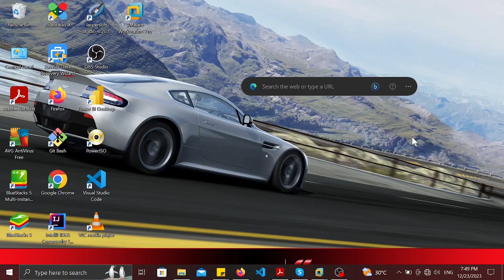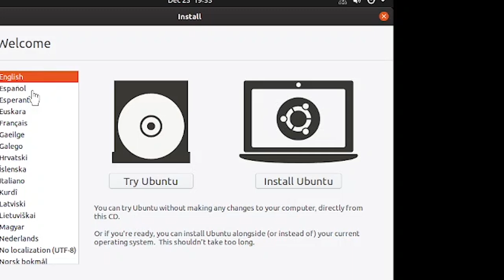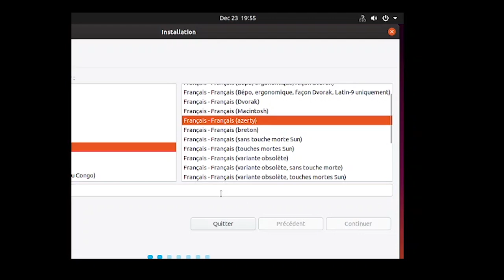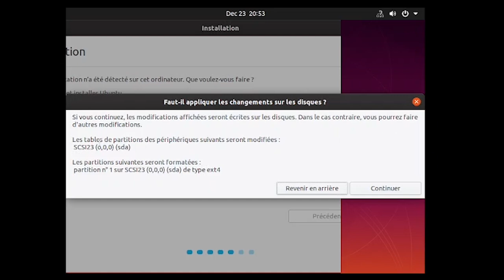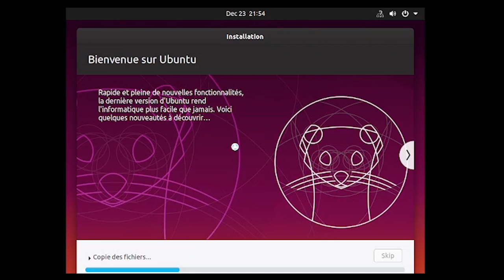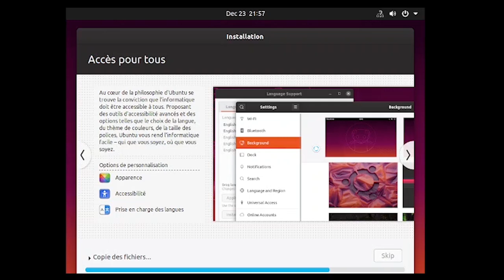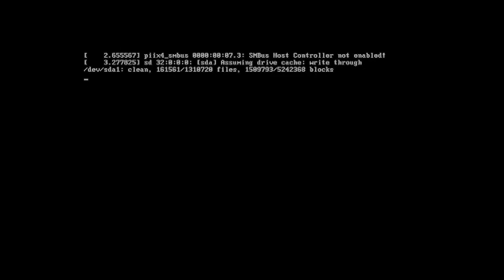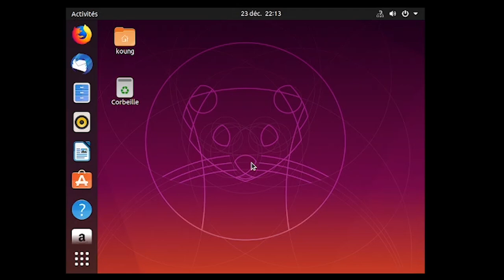COMMENT INSTALLER UBUNTU ?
Dans cette vidéo, je vous montre comment installer Ubuntu 19.11, un système d'exploitation gratuit, performant et sécurisé, sur votre PC. Que vous vouliez remplacer Windows ou faire un dual-boot, je vous guide pas à pas dans les différentes étapes de l'installation. Vous verrez comment créer une clé USB bootable, partitionner votre disque dur, choisir votre environnement de bureau et configurer votre système. Ubuntu est une excellente alternative à Windows, qui vous permettra de découvrir le monde de Linux et de profiter de ses nombreux avantages.

LIKEZ
COMMENTEZ
ET PARTAGEZ LA VIDEO